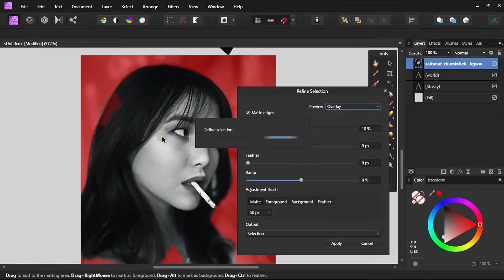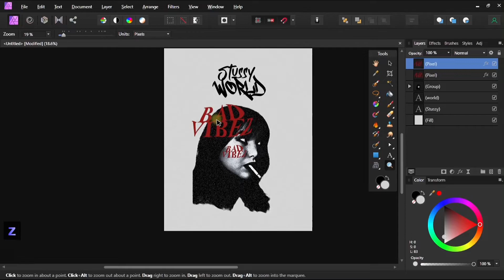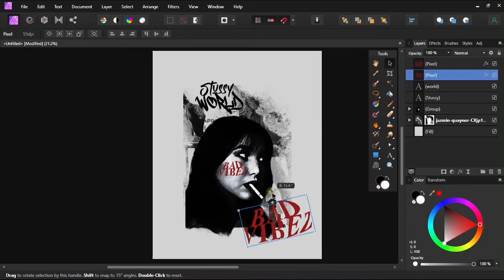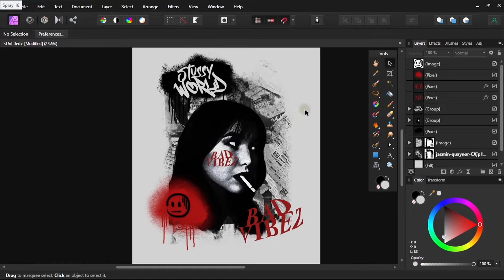Making STUSSY Streetwear T-shirt Design in Affinity Photo | Speed Edit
Hi mate, this is my edit on making Stussy Tshirt Design ( I guess) lol. I love the aesthetic of Stussy Brand, so I decided to make this video process. Hope you like it, Enjoy!

Resources:
Fonts, Custom Brushes, Images + Affinity Files , download below!

🍦 Creativemarket provides all ingredients for my design works!

A bit about me: Hi guys, this is Jid from Hailfounders. I love creating design about some Merchs Stuff, Poster and Cover Arts. I use Affinity Photo for all my design work. I'm also a metalhead so basically my main source of inspiration always come from Heavy Music or Music in general. So here you'll find me creating stuff like Speed Process, Tutorial and some Design Tips.

For the sake of SEO